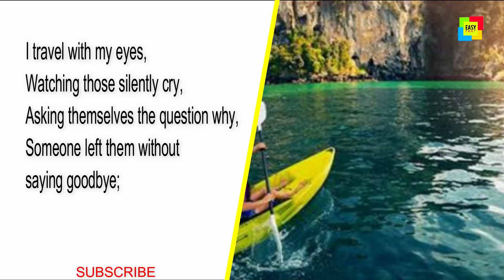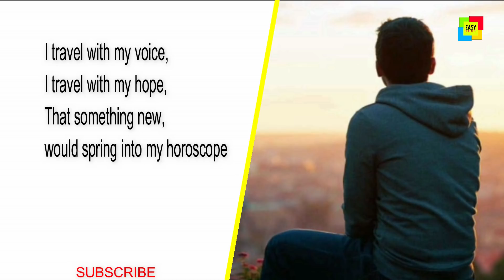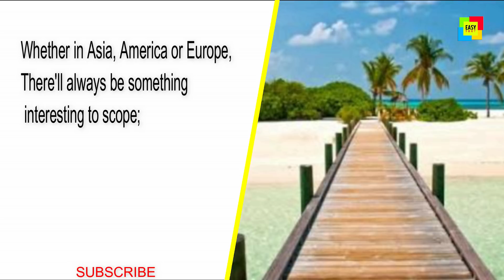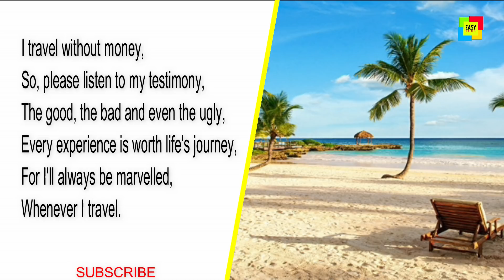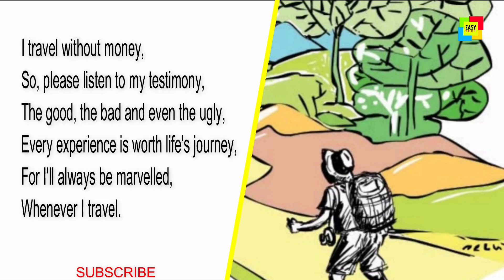Marvellous travel(poem)standard 8 meaning in Malayalam